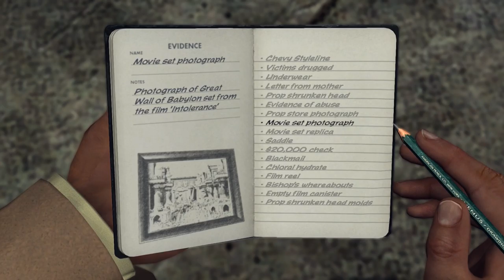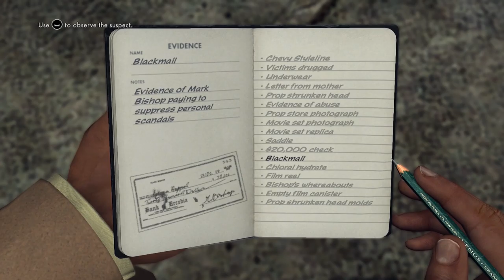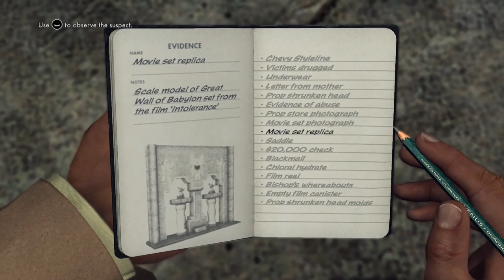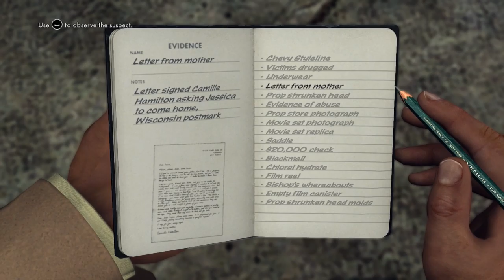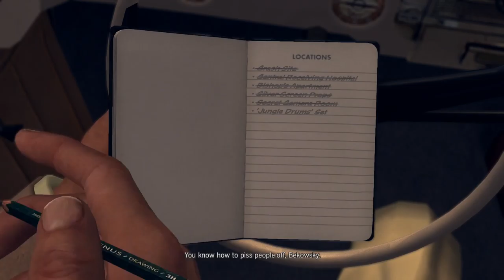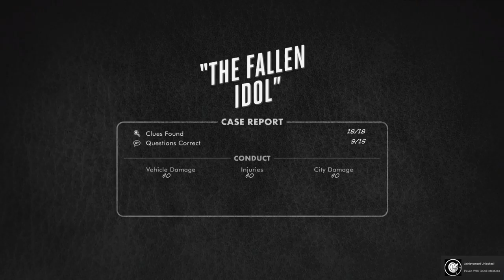Meeting the Mob - LA Noire E23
Like my videos? then you'll love the other guys from AMG